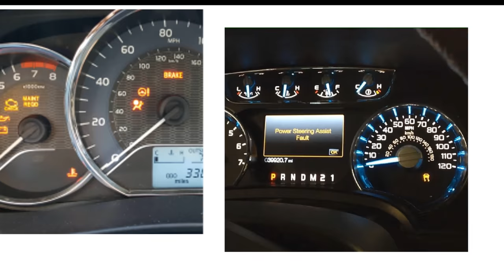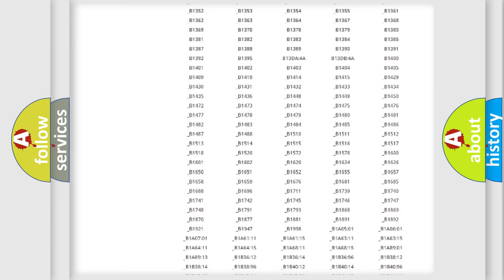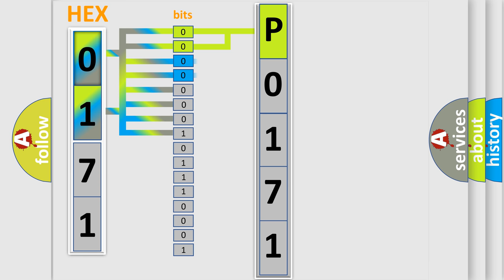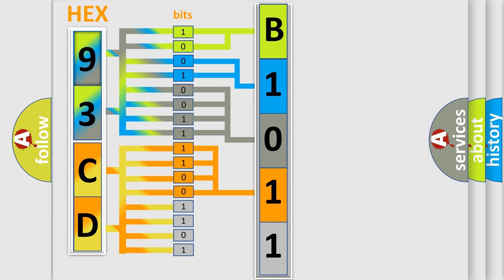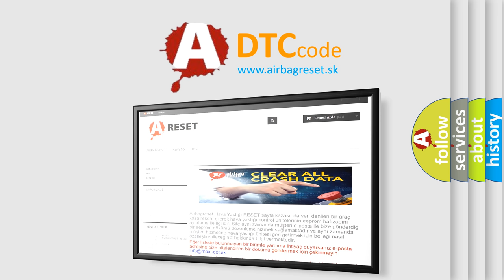DTC Saab P0171 Short Explanation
Contents:
0:21 Basic DTC analysis according to OBD2 protocol standard.
1:48 Insight into programming
2:58 A diagnostically understandable description of the Diagnostic Trouble Code
3:05 Basic error definition

Make:
Saab
Code:
P0171
Definition:
GPS Antenna
Description:
GPS antenna connection malfunction is detected.
Cause:
Check the connection of the GPS antenna connector.